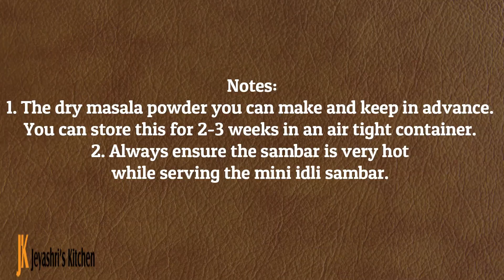Mini idli sambar recipe - Hotel style Mini Idli sambar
Mini idli sambar recipe - Hotel-style Mini Idli sambar - Hotel style sambar
Ghee idli sambar
Restaurant-style delicious mini idli sambar, tiny idlis dunked in hot sambar
Preparation time: 15 minutes Cooking time: 30 minutes Serves: 4
Ingredients:
For sambar
¼ cup moong dal
¼ cup toor dal
1 cup small onion | sambar onion
1 tomato finely chopped
Gooseberry sized tamarind
Water as needed
1 tsp sambar powder
1 tsp turmeric powder
¼ tsp asafoetida
Few coriander leaves
2 tsp oil
1 tsp mustard seeds
Salt as needed
1 tsp ghee
For making the dry podi
1 tbsp dhaniya | coriander seeds
1 tbsp chana dal
1 tsp black pepper
1 tsp cumin seeds
5- 6 red chilis
¼ tsp fenugreek seeds
Other ingredients
Mini idlis as needed
Ghee to smear on the top
Few finely chopped onions